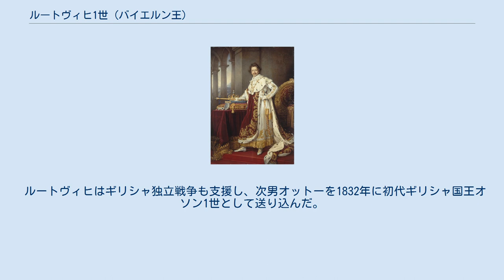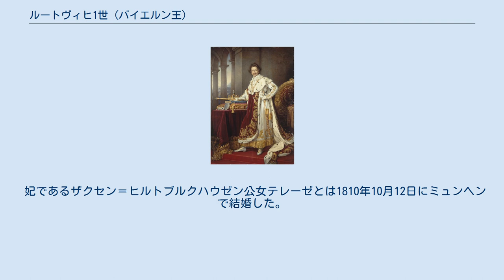ルートヴィヒ1世 (バイエルン王)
ルートヴィヒ1世（Ludwig I., 1786年8月25日 - 1868年2月29日）は、バイエルン王国の第2代国王（在位：1825年 - 1848年）。
全名はルートヴィヒ・カール・アウグスト (Ludwig Karl August)。
先王マクシミリアン1世の長子である。
 父のマクシミリアン1世はバイエルン選帝侯に即位する以前、フランス陸軍の将官としてストラスブールに赴任しており、ルートヴィヒも同地で生まれた。
フランス王ルイ16世が名付け親を務めており、王の名を取ってルイ（Louis: ドイツ語でルートヴィヒ Ludwig）と命名された。
母親はヘッセン＝ダルムシュタット家のアウグステ・ヴィルヘルミーネである。
1810年、バイエルン王太子となっていたルートヴィヒは、ザクセン＝ヒルトブルクハウゼン公女テレーゼと結婚し、1825年に父の死去によって王位を継承した。
 ルートヴィヒは芸術を奨励する一方、ルートヴィヒ・マクシミリアン大学をランツフートからミュンヘンに移転し、工業化も奨励した。
また、マイン川とドナウ川の間にルートヴィヒ水路を作る事業を始めた。
1835年、ドイツ初の蒸気動力鉄道であるバヴァリアン・ルートヴィヒ鉄道をバイエルン王国内のフュルトとニュルンベルクの間に敷設した。
 ルートヴィヒはギリシャ独立戦争も支援し、次男オットーを1832年に初代ギリシャ国王オソン1世として送り込んだ。
1830年のフランス7月革命以前、ルートヴィヒは自由主義的な政策をとっていたが、革命後は反動に転じた。
 1848年革命の最中、女たらしだったルートヴィヒは愛人の一人ローラ・モンテスとのスキャンダルにより退位し、長子マクシミリアン2世に譲位した。
ルートヴィヒが死去したのはその20年後の1868年であった。
 妃であるザクセン＝ヒルトブルクハウゼン公女テレーゼとは1810年10月12日にミュンヘンで結婚した。
彼女との間には以下の四男五女をもうけた。